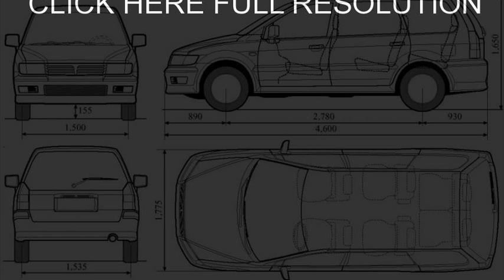Mitsubishi Space Wagon 2.4 GDI Cool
mitsubishi space wagon 2.4 gdi cool 4x4